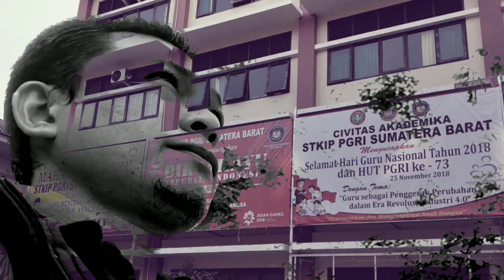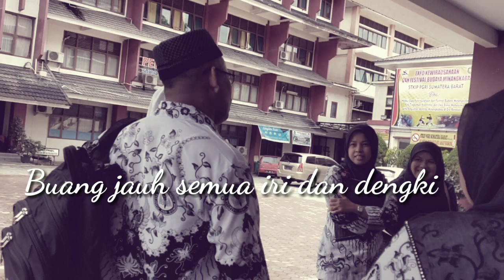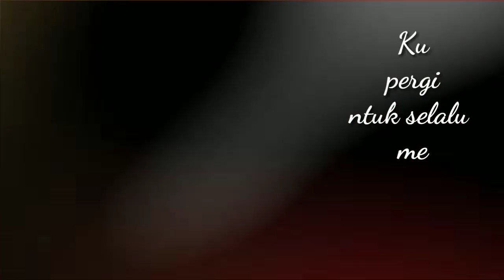Terima Kasih Hadiah Terindahnya STKIP PGRI Sumatera Barat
Sembilan tahun kebersamaan, banyak salah dan khilaf yang teperbuat, maafkan atas kealfaan itu, karena dihati tak pernah ada niat untuk hal tersebut, satu-satu nya tujuan dihati ini hanya demi kemajuan kampus ini walaupun terkadang cara yg dilakukan tidak tepat menurut orang lain

Kamera: Realme 2 Pro
gimbal Moza mini mi
Video Edited: Kine Master on Realme 2 Pro

Rizki Bio Channel